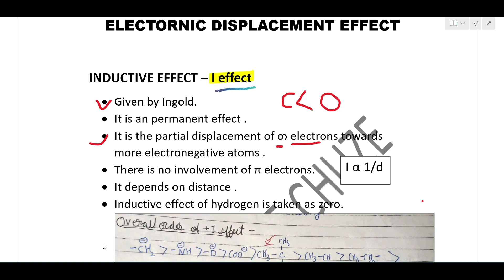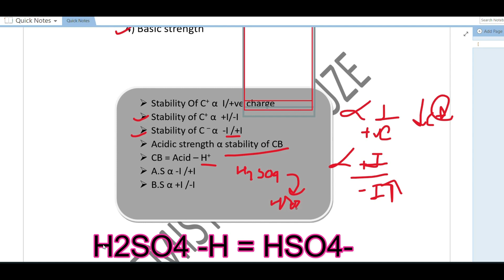Inductive Effect || Electronic displacement effects || Organic Chem || Chemistry ke Chuze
Inductive effect kya hota hai ?
+I or -I kya hai ?
Chemistry???
Organic chemistry???

NOTE - This video Contains the basic knowledge of Electronic displacement defects and the notes of the topic includes all exams like BSC/MSC/BED /NEET/JEE

If you have Any personal suggestions /Questions Plz give in comment box.